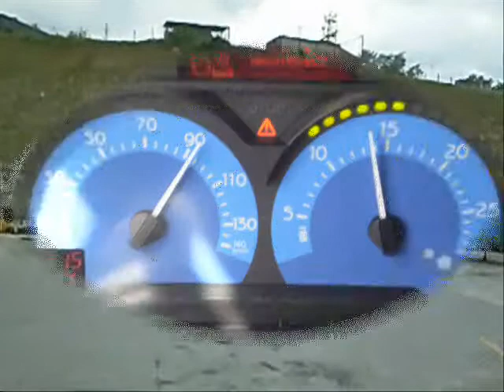TM Catalan 2008